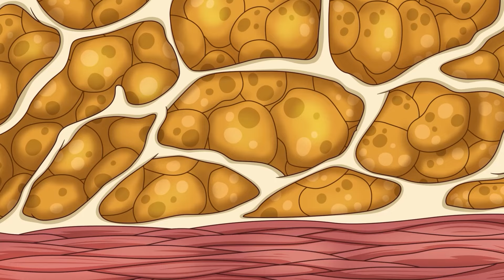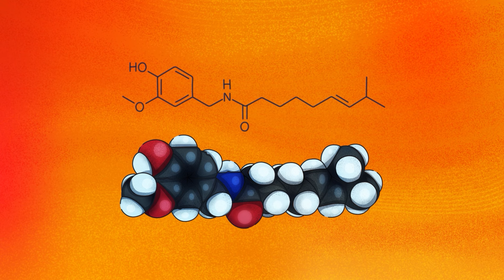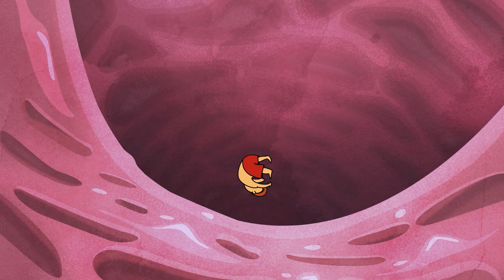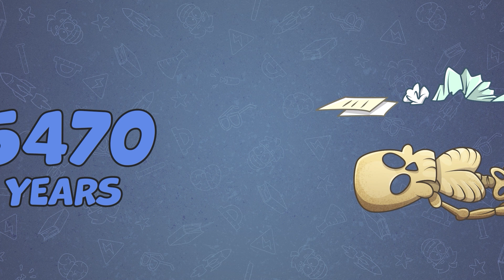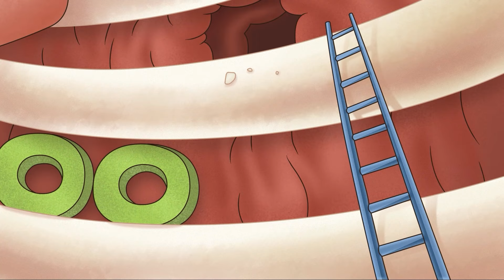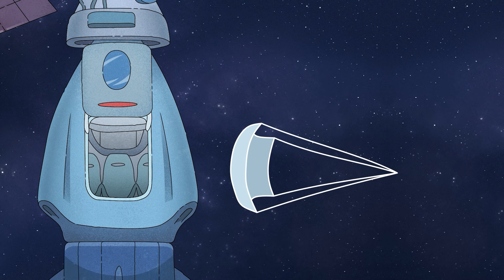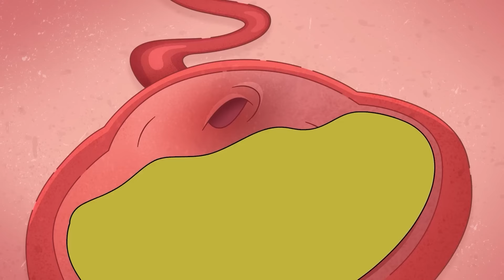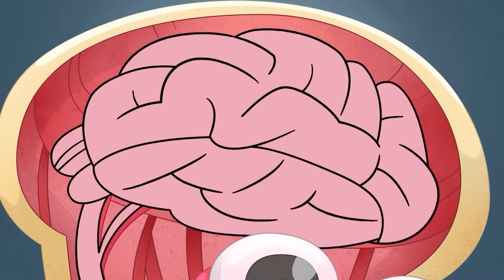Categorie: SLECHT advies! TOP 10 Stomme Acties!